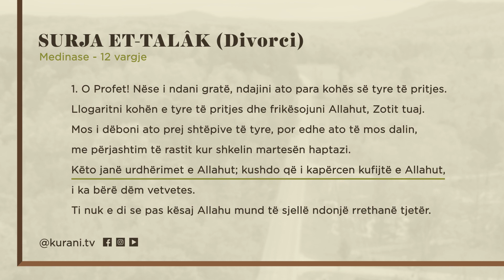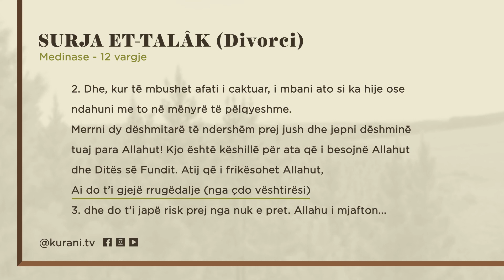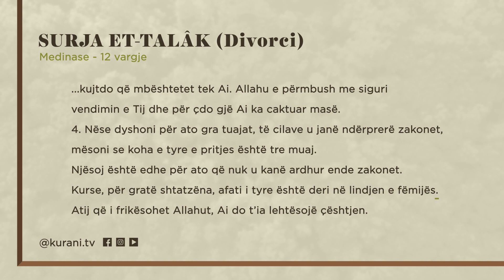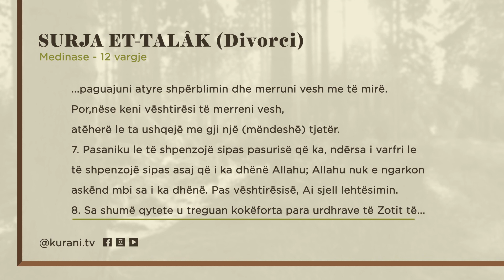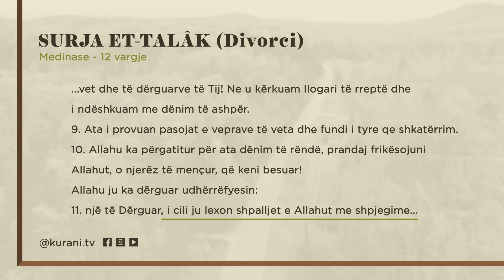Surja 65: ET-TALÂK (Divorci) - Shqip